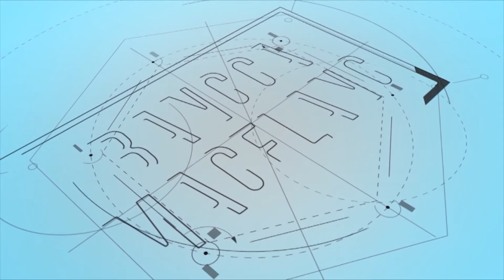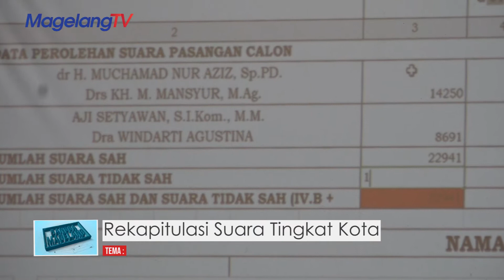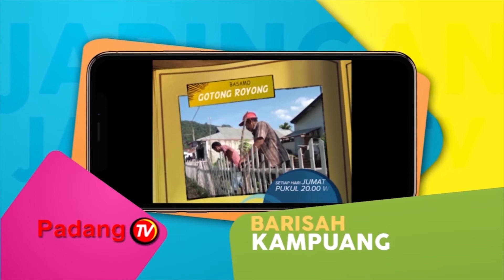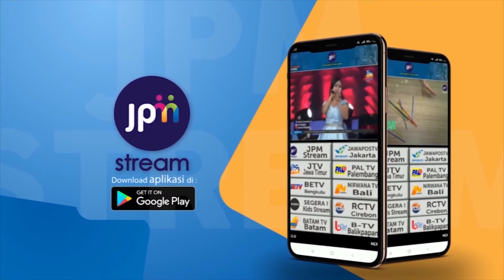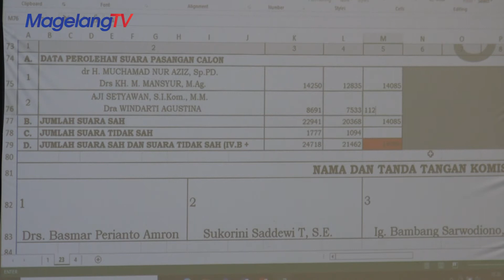Inilah Hasil Rekapitulasi Suara Tingkat Kota Pilkada Kota Magelang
Satu minggu paska pemungutan suara, KPU Kota Magelang menggelar Rapat Pleno Terbuka dalam Rangka Rekapitulasi dan Penetapan Hasil Pemungutan Suara. Acara ini dihadiri oleh PPK, KP3M, Bawaslu, Satgas Covid-19 serta saksi dari perwakilan calon masing-masing.
Hasil rekapitulasi perhitungan suara, pasanggan calon nomor urut 1 Muchammad Nur Aziz dan  M Mansyur unggul atas pasangan calon nomor urut 2 Aji Setiyawan dan Windarti Agustina. Sementara itu hasil akan ditetapkan oleh KPU terhitung 8 hari setelah penghitungan tingkat kota atau tanggal 23 Desember jika tidak ada yang mengajukan banding terkait hasil rapat pleno. Berikut informasi selengkapnya (*)
Informasi Bisnis :
PT. Malioboro Media Televisi Magelang (Magelangtv) member of PT. Jawa Pos Multimedia (JPM)
Kantor : Skylight Plaza Jl Tentara Pelajar No. 7, Kecamatan Magelang Tengah, Kota Magelang, Jawa Tengah 56121 Telp : 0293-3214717, 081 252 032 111